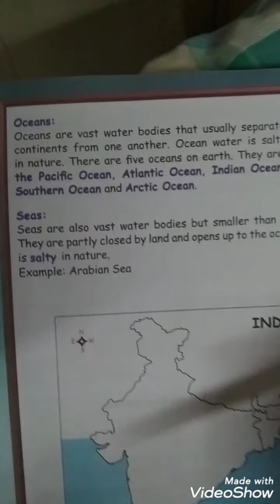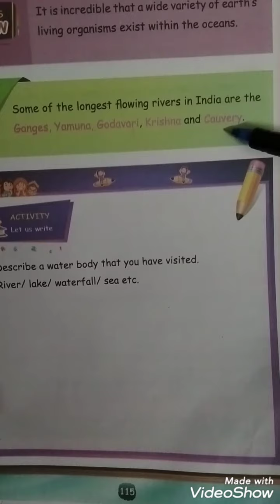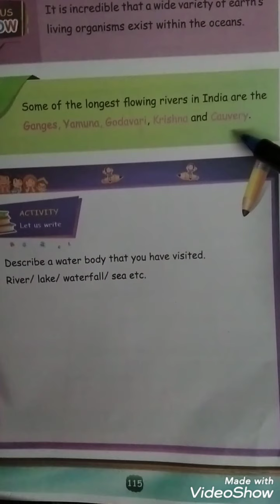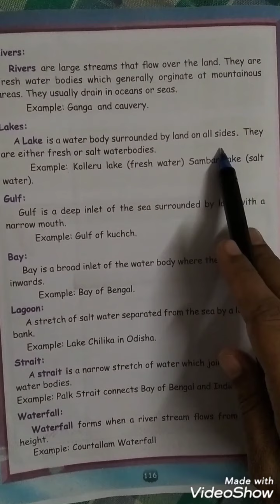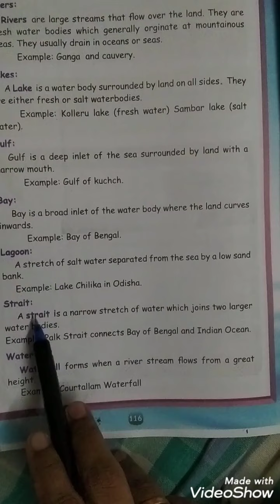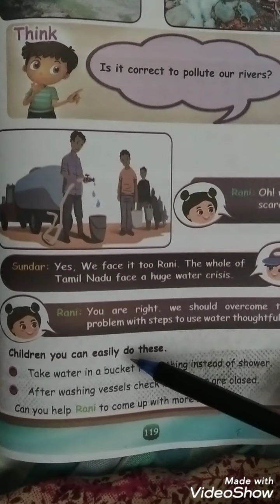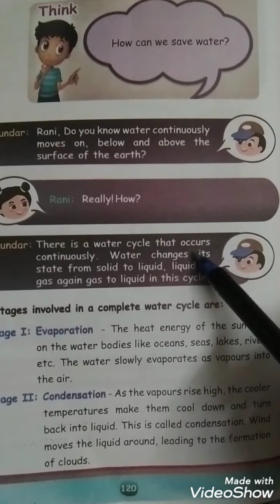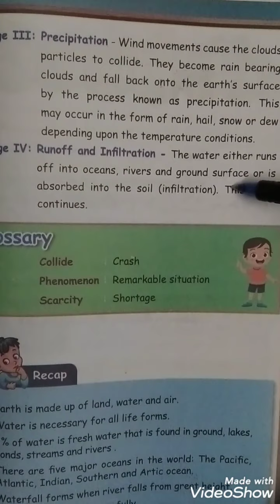5th std social science Ln-2 (Term-2) Hydrosphere PART-2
5th std social science Ln-2 (Term-2) Hydrosphere PART-2